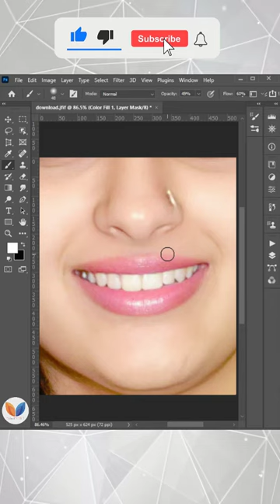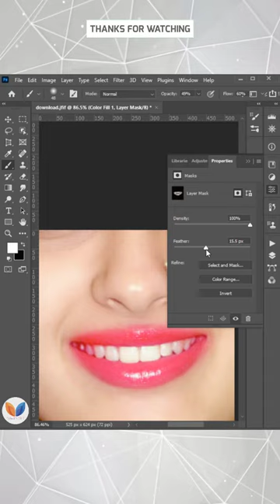How to Create Real Lipstick in Photoshop | Photoshop Tutorial